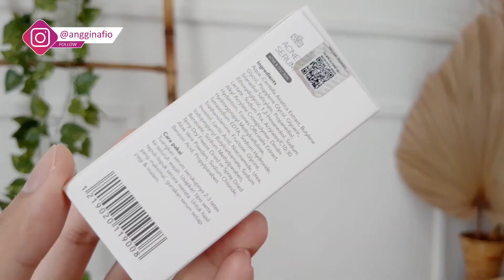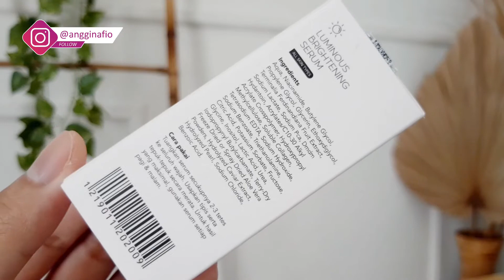REVIEW SERUM IMPLORA ACNE, MIDNIGHT, BRIGHTENING, PEELING ONLY 35 RIBU | SERUM LOKAL TERBAIK!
Hallo Guys,
Kali ini aku mau review serum lokal yang bagus dan lagi viral. Di FYP sering banget aku liat serum viral tiktok ini di review oleh banyak beauty vlogger. Ya, kali ini aku bakal review Serum Implora yang belum lama direlease ya guys. Serum ini ada 4 varian, yaitu serum implora acne, midnight, luminous brightening, dan peeling. Menurut aku, ini salah satu rekomendasi serum yang bagus dan murah. Ini juga salah satu serum yang cocok untuk semua jenis kulit, termasuk yg berjerawat dan oily.

Untuk yang mau cobain, bisa langsung klik link pembelian disini yaa!

Kelengkapan aku kalo pas lagi bikin komten nih guys!

Btw yang penasaran sama outfit yang aku pakai, aku dpt dari @argiabae.ofc